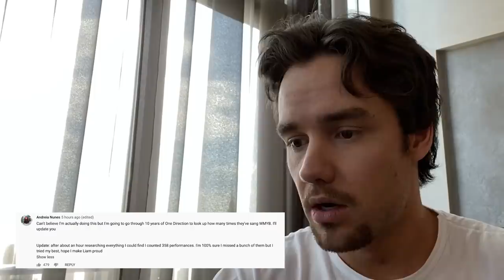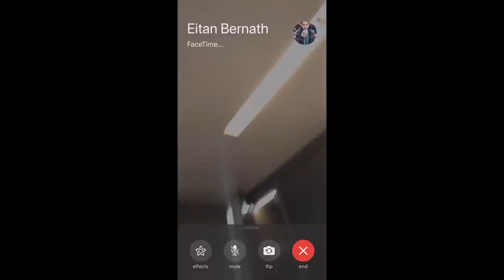Liam Payne - No.1 Date Night ft. Eitan, My House on Fire + Fresh Cookies | StayHome & Chill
Here we go, weekly roundup number four is here! This week I learnt @Eitan Bernath’s number 1 date night recipe (and nearly set my house on fire!!) had the pleasure of joining a charity Poker match with Aaron Paul and Bryan Cranston and launched my new range with HUGO.

For anyone under drinking age, you can swap out vodka for some water and a squeeze of lemon.